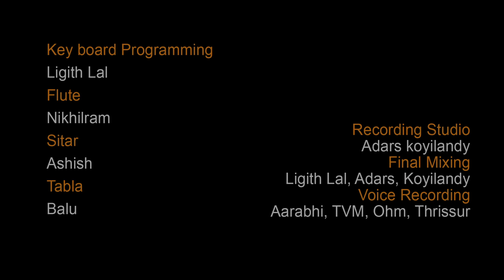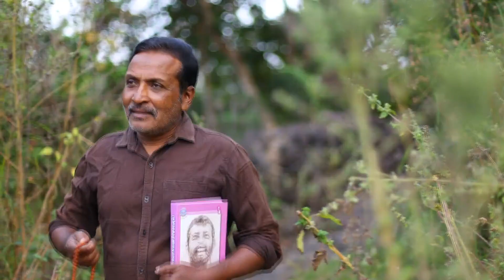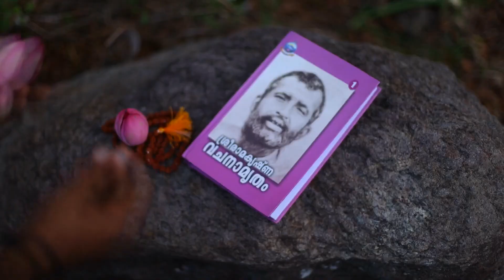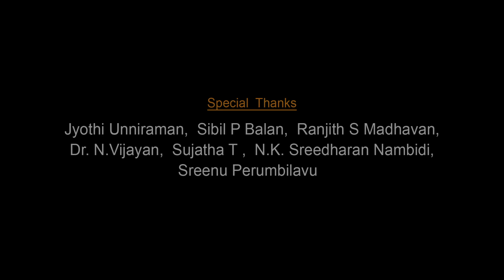Shree Ramakrishna ParamaHamsan Sthuthi (Nee thanne Poojari Neetanne Devan) Sung by : G.Venugopal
Shree Ramakrishna ParamaHamsan Sthuthi
(Nee thanne Poojari Neetanne Devan)
Bangali Lyrics Translation by : Sampoojya Swami Yatheevarananda
Sung by : G.Venugopal